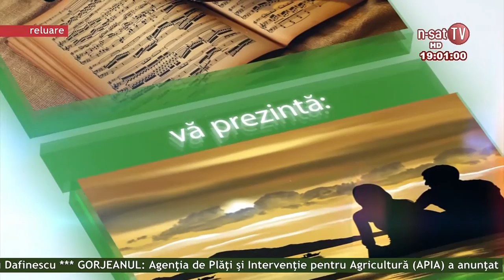Muzică și Poveste - Invitată: Reli Gherghescu